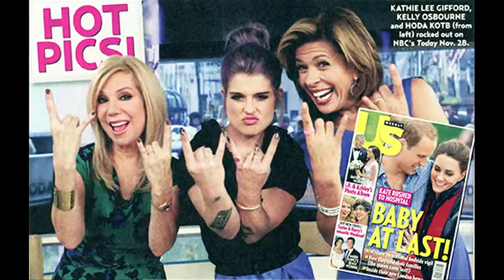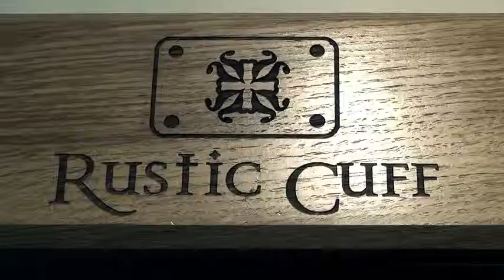Rustic Cuff by Fly The Coop MC Swab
Jill Donavon was a mom of two young girls and an attorney not loving her work. She had always loved cuff bracelets and went to a craft store, watched youtube tutorials, and began letting her creative juices flow.  In less than 3 years she has a booming international business!  Television stars, ,movie stars and music stars all wear her cuffs and LOVE them!  She is a true inspiration to follow your passion..."if you truly love it, you will undoubtedly succeed."